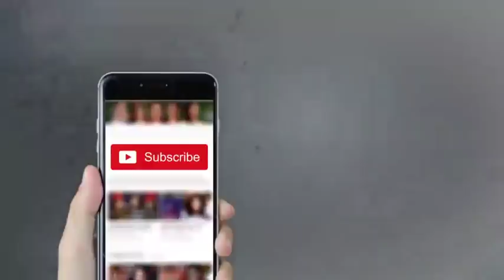Iqbal Gujjar & Amna Ilyas - Mazaaq Raat 2 April 2018 - مذاق رات - Dunya News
/subscription_center?add_user=dunyanews1